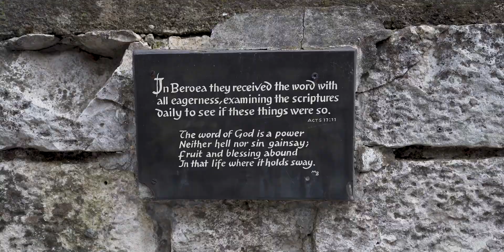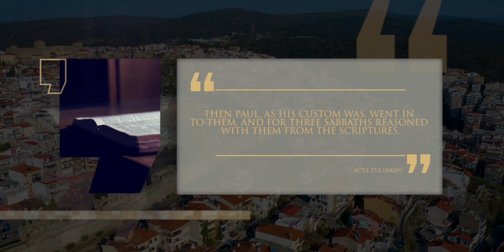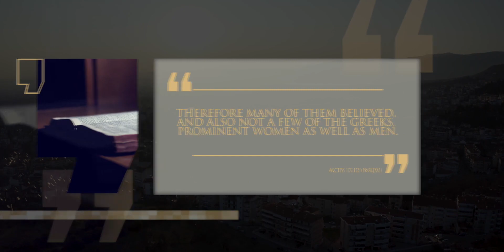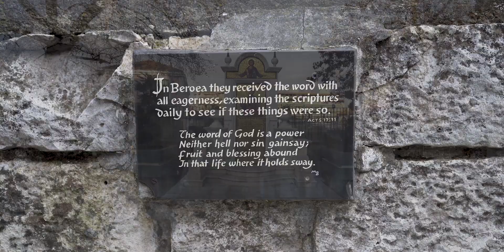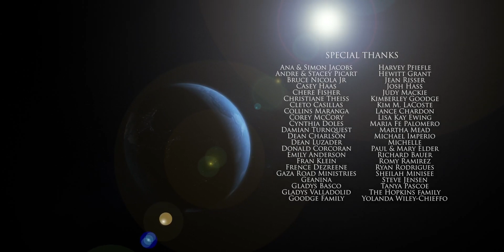Pablo y Silas La obra en Tesalónica y Berea, Lineage Parte 30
Logos Tv

Producido por @Lineage Journey
Traducido y doblado por @Logos TV

World Government, Coronavirus, Covid 19, World Population Reduction, Bill Gates' pill, famine, abortions, quarantines, protests and all the other problems that affect us today are the prelude to what is to come. Believe in God and his word.Rusia vs Ukraine, Kyiv, Nato

Christian Biblical Movie Christ Jesus Religious Music God Documentary Bible History Messiah Josue Noe Jose Egypt Canaan Mount Sinai Exodus Apocalypse New Old Testament Paradise Movies Psalm Salomon Psalms Movies Films Hebrew Jew Israel Jerusalem Promised Land Baptism Baptist Wedding Party Rock Bachata Nudist Porn Assyria Syria Rome Lord Usa United States Donal Trump Biden Democrat Republican Immigrant Migrates Mexico Panama Cuba Republica elcciones evo morales daniel ortega kishner dominican Pornography Asecinato Bomba Argentina Brazil Peru Terrorist Dictatorship Super book End World Easter Jom Kippur Torah Pentecostes yeast breads freedom sauce food pork beef sin women woman videos musical contest heaven second coming comic herotica action fiction suspense free witchcraft taroth cards playing cards casinos games vices lottery easy money drugs drug addict addicted alcoholic rum beer plants vegetables country country honduras nicaragua colombi a venezuela puerto rico soaring heights montana armagedon preach baptist adventist catholic holy saint presbyterian Jehovah's witness santeria pope church temple synagogue muslim prophet prophecy islam indu pantheon cemetery burial wake comedy grief david giant mourning history vatican lutheran lutheran orthodox messianic addict sermons eucharistic grief 19 covid vaccine

Pelicula Cristiana Biblica Cristo Jesus Musica Religiosa Dios Documental Biblia Historia Mesias Josue Noe Jose Egipto Canaan Monte Sinai Exodo Apocalipsis Nuevo Antiguo Testamento Paraiso Peliculas Salmo Salomon Salmos Peliculas Filmes Hebreo Judio Israel Jerusalem Tierra Prometida Bautismo Bautista Boda Fiesta Rock Bachata Porno Nudista Asiria Siria Roma Senor Usa Estados Unidos Donal Trump Biden Democrata Republicano Inmigrante Migra Mexico Panama Cuba Republica elcciones evo morales daniel ortega kishner dominicana Pornografia Asecinato Bomba Argentina Brasil Peru Terrorista Dictadura Super libro Fin Mundo Pascua Jom Kippur Torah Pentecostes levadura panes libertad salsa comida puerco res carne pecado mujeres mujer videos musical concurso cielo sugunda venida comica herotica accion ficcion suspenso gratis brujeria taroth cartas naipes casinos juegos vicios loteria dinero facil drogas drogadicto adicto alcoholico ron cerveza plantas verduras campo campesino honduras nicaragua colombia venezuela puerto rico altisimo alturas montana armagedon predica bautista adventista catolico santa santo presbiteriano testigo de Jehova santeria papa iglesia templo sinagoga musulman profeta profecia islam indu panteon cementerio entierro velorio comedia duelo david gigante duelo historica vaticano lutoro luterana ortodoxo mesianico adicto sermones eucaristia rito dominical grial pelosi vacuna 19 covid, Afganistan isis, Rusia Ukrania Otan monkeypop viruela 2024 milei bukele hamas Israel gaza gasa